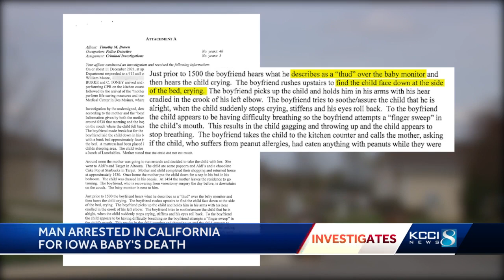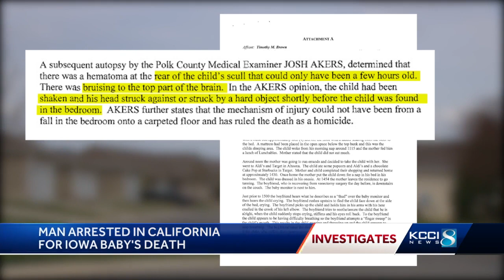KCCI Investigates: 16 months after Iowa toddler's death, police arrest man in California